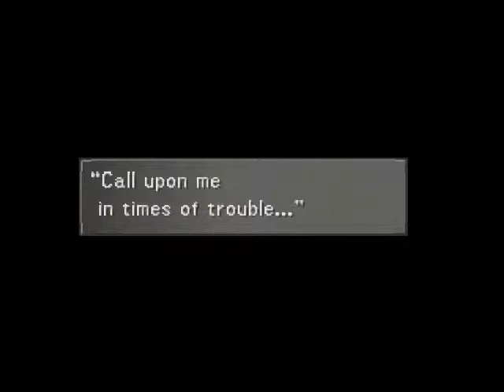Final Fantasy 8 Fandub Part 16 Centra Ruins